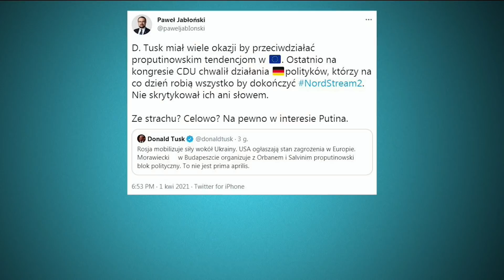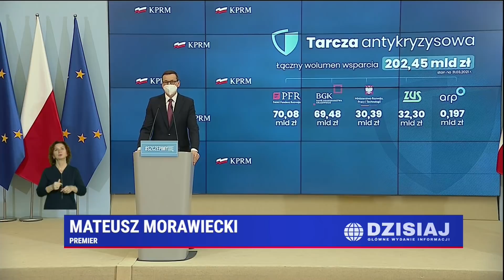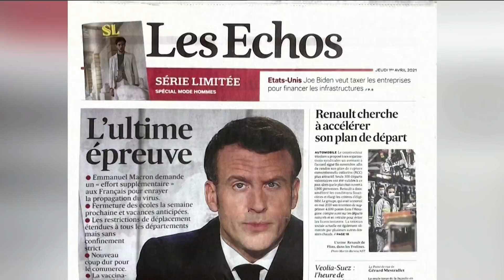Suma Dnia 01.04.2021